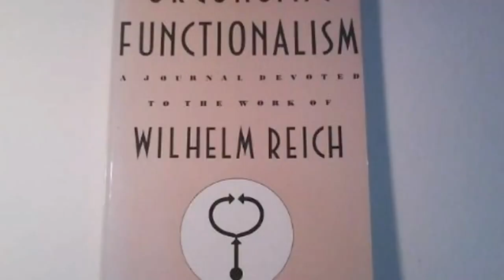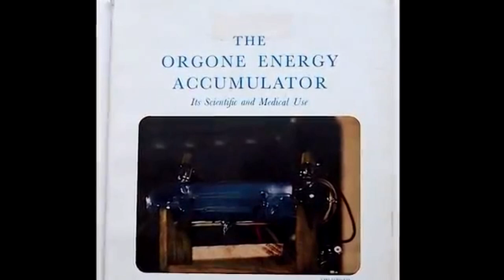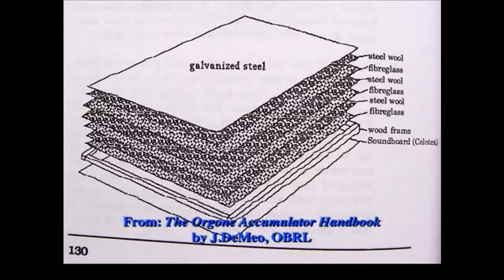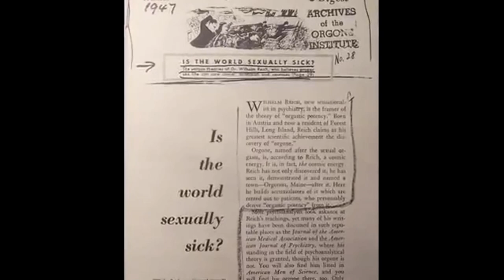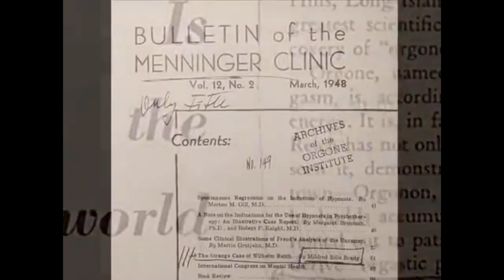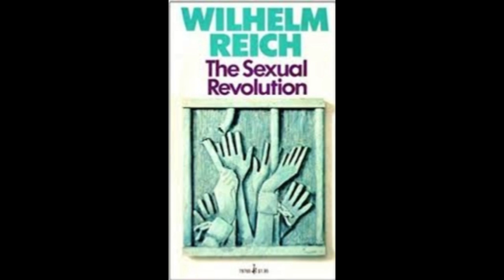Wilhelm Reich and his Sexual Energy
Just to finish off my series of nutcases that I started a while ago. If ever your priest tells you that you are going to hell, just explain to him that God is sexual energy and you will transcend by jerking off.

videos used
Radical thinkers: Wilhelm Reich's Sex-Pol - 2013
Wilhelm Reich and the Orgone Energy - 2009
Who's Afraid of Wilhelm Reich (suppressed science) - 2013